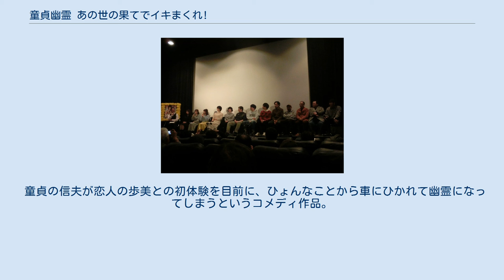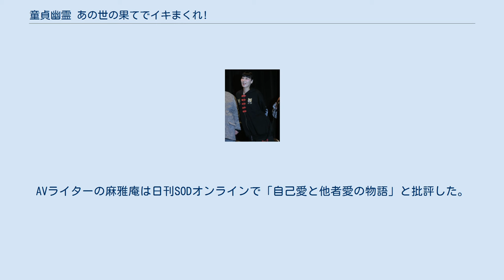童貞幽霊 あの世の果てでイキまくれ!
『童貞幽霊 あの世の果てでイキまくれ!』（どうていゆうれい あのよのはてでイキまくれ!）は、塩出太志監督の日本映画。
2019年11月15日公開。
OP PICTURES新人監督発掘プロジェクト2017審査員特別賞作。
R-18作品。
 『死神ターニャ』などの監督作がある塩出太志による初のピンク映画監督作。
 童貞の信夫が恋人の歩美との初体験を目前に、ひょんなことから車にひかれて幽霊になってしまうというコメディ作品。
魂が身体を離れ、他人に憑依できるようになる顛末を描く。
 脚本、登場人物の関係性が難解なため、出演女優陣は主要キャストの相関図をかいて本番に臨んだという。
 11月16日に行った公開舞台挨拶では出演者12人と監督の合わせて13人が登壇。
挨拶中に鳥居みゆきも飛び入り参加し、「何度も観てほしい作品です。『激濡れモデル ふしだらな下半身』よろしくお願いします」と併映作品を宣伝していった。
この逸話はのちにピンク映画の若年女性層人気も交え徳間書店「アサヒ芸能」に採り上げられた。
AVライターの麻雅庵は日刊SODオンラインで「自己愛と他者愛の物語」と批評した。
 2020年9月25日から行われるUPLINK渋谷での特集上映「OP PICTURES TEAM若 -WAKA-」で初の一般劇場公開。